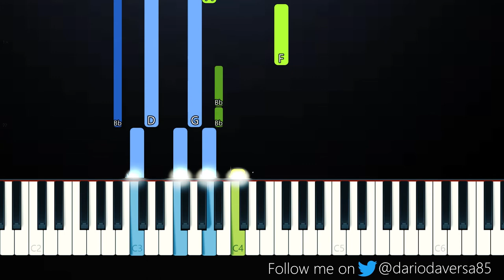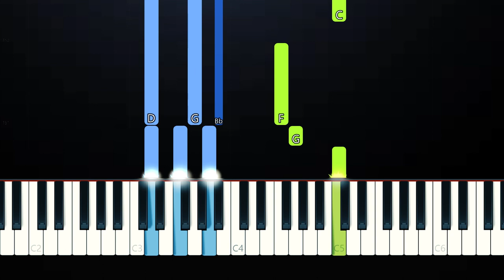David Guetta, Sia - Let's Love (Piano Tutorial)